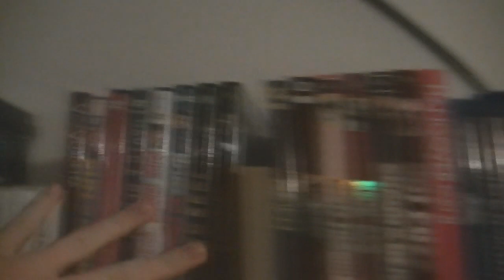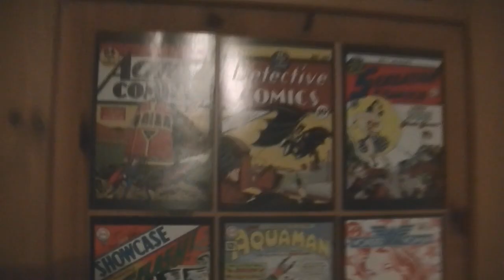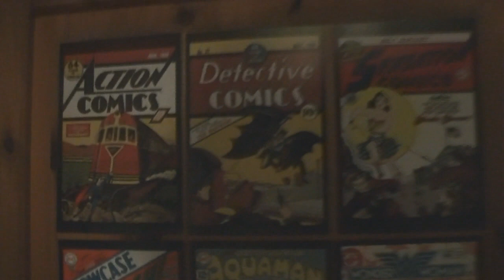Jack: I shower naked ;3